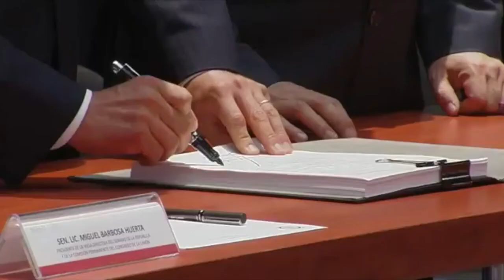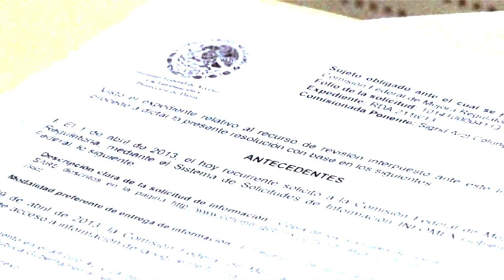Pormenores de la nueva Ley General de Transparencia. Expedientes MX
¿Cuáles serán los lineamientos para la entrada en vigor de la recién aprobada Ley General de Transparencia?
Esta es una conversación con Areli Cano Guardiana, comisionada del Instituto Nacional de Acceso a la Información y Protección de Datos, INAI.